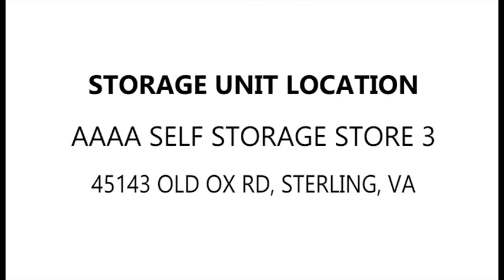AAAA Self Storage Store 3 Unit 337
In this unit you can spot some computer equipment, shelving, file cabinets, computer repair equipment, and more